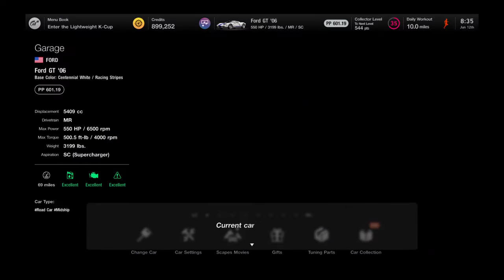Gran Turismo® 7_20220612..'06 Ford GT gameplay and replay @ Tokyo East